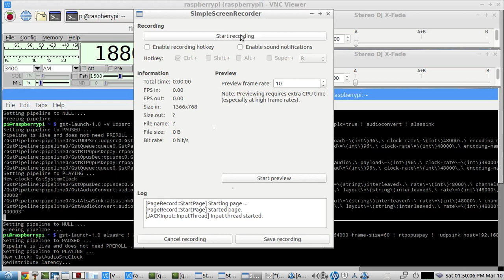Remote Rig Transmit & Receive "audio OVER ip" using Gstreamer(alsa) - Laptop to Raspberry PI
this is a "simpler" basic REMOTE RIG AUDIO setup using just a Raspberry PI as the RIG's home base computer and a remote laptop at a distant location.

NOTE:  the audio you are hearing is directly coming from the RIG's transmit audio input monitor circuit...and transmitted over Gstreamer to the remote laptop

both the LAPTOP and the PI are using only ALSA this time(no JACK - no PULSEAUDIO)...the Gstreamer commands to get the audio flow between the remote laptop & Rig's PI computer will be listed in the video notes below at the bottom...

this setup relies on the RIG's VOICE VOX circuit, which is set to activate it's transmit PTT switch upon hearing some audio at its line input at a certain volume...the VOICE VOX "hang time"  release is set to 150 ms for this demo

from the REMOTE LAPTOP...both remote transmit CW(afcw from FLdigi sending a text file) and remote VOICE(from mp3 podcast file) will be demo'D -  the audio from the REMOTE SITE goes to the PI for transmit via -- "audio OVER ip" -- Gstreamer(alsa)
(NOTE: no RF was transmitted during the demo)

the RIG's PI connects via a USB CABLE to the RIG(Elecraft K3S)  The K3S has its own USB SOUND CARD which the ALSA on the PI recognizes and defaults to it...the K3S's USB connection to the PI also has a serial data flow function...so that FLrig works in controlling many of the K3S knobs...

on the REMOTE OP's LAPTOP,  both CW SIDETONE audio &  MICROPHONE VOICE audio are connected to the LAPTOP's MIC IN jack by an audio cable...for transmitting over Gstreamer to the PI then to the RIG's audio input for transmit on RF

here are the Gstreamer commands used for this video demo:

RASPBERRY PI Gstreamer COMMANDS for TRANSMIT & Receive
gst-launch-1.0 alsasrc ! audio/x-raw,channels=1 ! audiorate ! audioconvert ! opusenc bitrate=64000 frame-size=60 ! rtpopuspay !  udpsink host=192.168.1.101 port=5001

gst-launch-1.0 -v udpsrc port=5002 caps="application/x-rtp" ! queue ! rtpopusdepay ! opusdec plc=true ! audioconvert ! alsasink

LAPTOP Gstreamer COMMANDS for TRANSMIT & Receive
gst-launch-1.0 alsasrc device=plughw:2 ! audio/x-raw,channels=1 ! audiorate ! audioconvert ! opusenc bitrate=64000 frame-size=60 ! rtpopuspay !  udpsink host=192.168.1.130 port=5002

gst-launch-1.0 -v udpsrc port=5001 caps="application/x-rtp" ! queue ! rtpopusdepay ! opusdec plc=true ! audioconvert ! alsasink device=hw:2